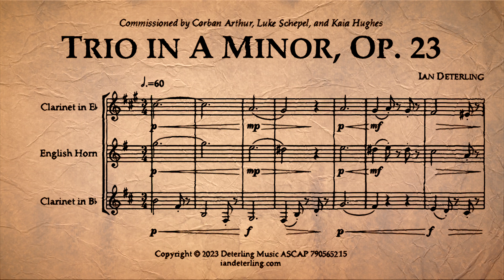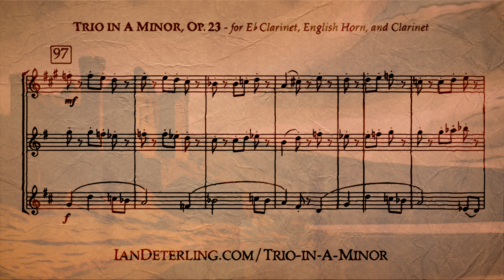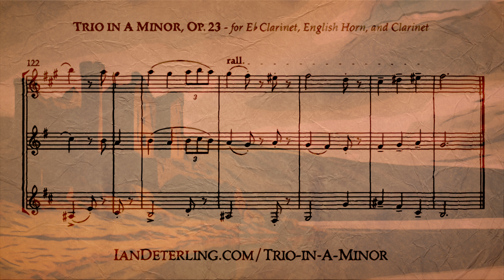Eb Clarinet, English Horn, and Bb Clarinet Trio in A Minor, Op. 23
Commissioned by Corban Arthur, Luke Schepel, and Kaia Hughes.

Trio in A Minor is a contrapuntal work comprised of alluring melodies perfumed with chromatic gestures and harmonic twists.

Instrumentation:
Part 1:
 - Flute
 - Oboe
 - Clarinet in Eb
 - Clarinet in Bb
 - Soprano Saxophone
 - Alto Saxophone
 - Violin
Part 2:
 - English Horn
 - Alto Saxophone
 - Violin
 - Viola
Part 3:
 - Clarinet in Bb
 - Bass Clarinet
 - Alto Saxophone
 - Tenor Saxophone
 - Baritone Saxophone
 - Horn
 - Trombone
 - Euphonium
 - Euphonium TC
 - Tuba
 - Cello
 - Contrabass